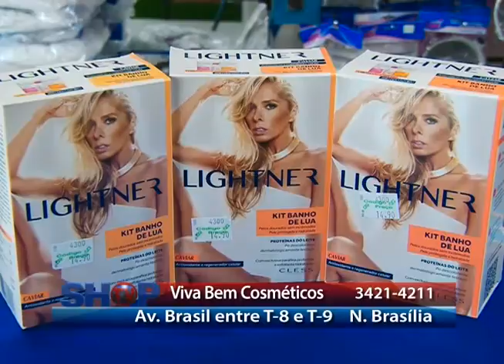VIVA BEM COSMETICOS 20 04 15